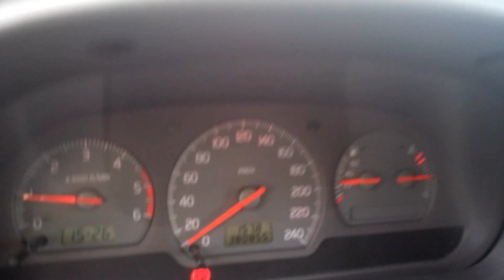Turbo Whistle Volvo v40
VOLVO V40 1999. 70 kW. Maybe bad turbo? Poor performance.